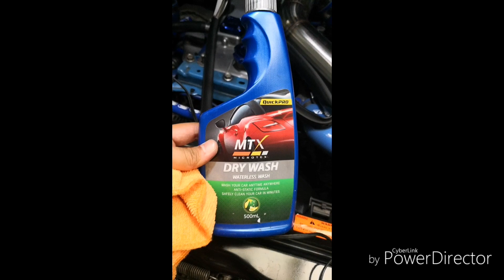DIY Windsheild Gutter Cleaning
Prevent corrosion from happening before its too late

A short video how to prevent gutter from rusting